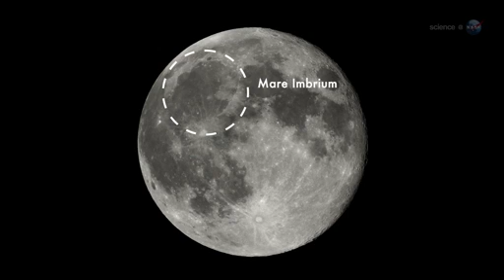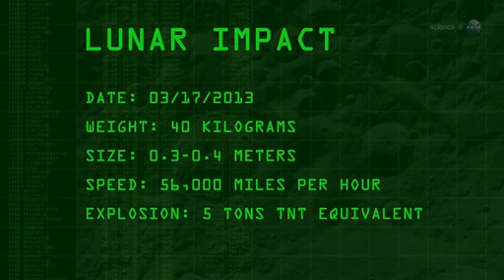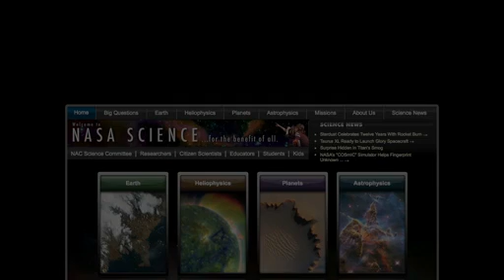Meteorite Impact : Explosion on the Moon - Video by Nasa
Bright explosion on the Moon for a meteorite impact recorded in a video by Nasa.